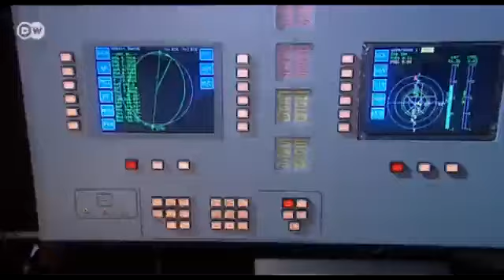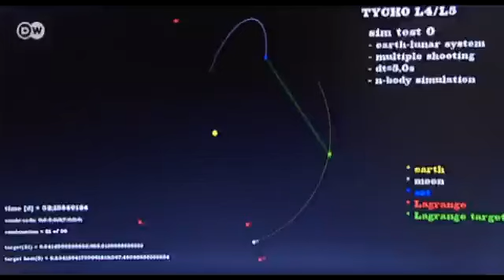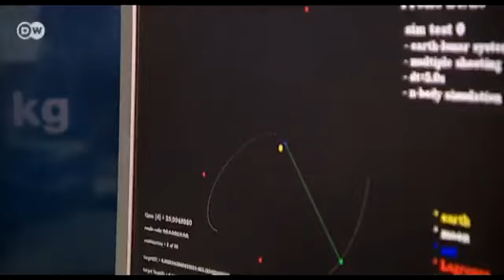Investigación espacial: línea directa con la luna | Visión futuro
A pesar de la crisis económica, la conquista de la Luna y de Marte sigue siendo el gran proyecto de la Agencia Espacial Europea. El primer objetivo es fijar una estación en la Luna que sirva de puente para seguir viajando por el universo. Los científicos espaciales de Stuttgart investigan ahora cómo dotar a esta estación de una conexión radiofónica permanente. (id/el)